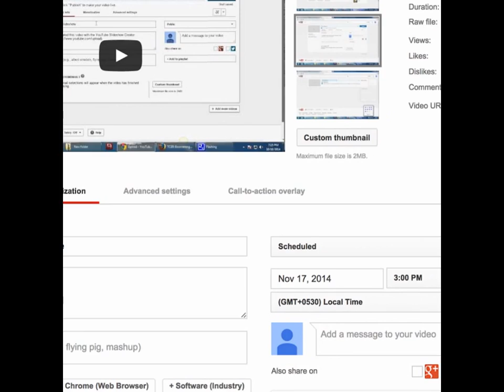123 Testvideo1_01282016_Card2_Anju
Test